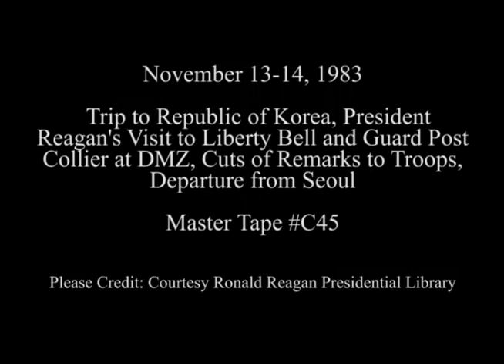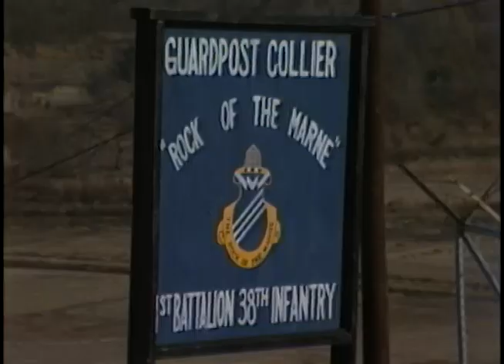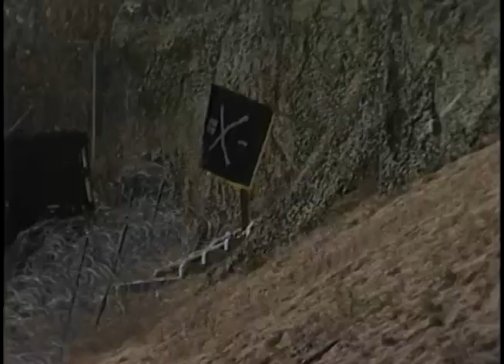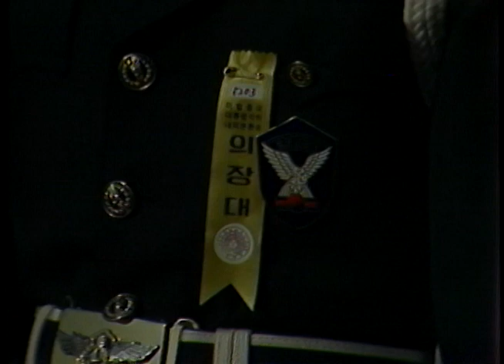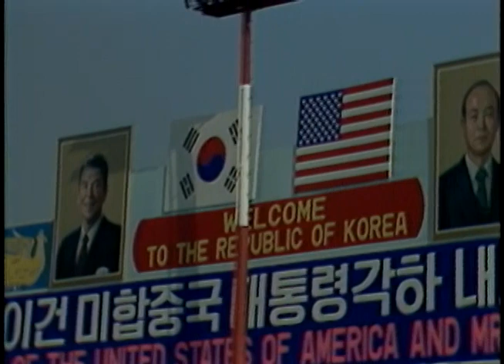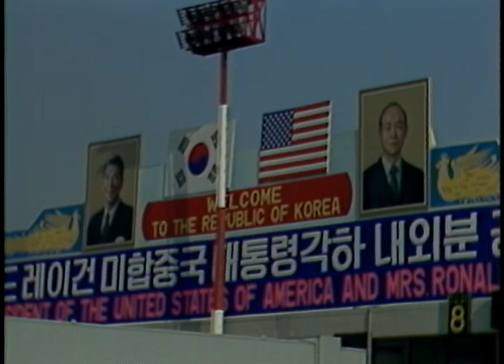President Reagan's Visit to Camp Liberty Bell, DMZ on November 13-14, 1983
Full Title: Trip to Republic of Korea. President Reagan Visiting Camp Liberty Bell, Guard Post Collier at DMZ, Cuts of President Reagan's Remarks to Troops at DMZ on November 13, 1983, President Reagan's and Nancy Reagan's Departure with Ahn Ji Sook and Lee Kil Woo. Kimpo Airport in Seoul on November 14, 1983

Transcript: N/A

Production Date: 11/13-14/1983

Access Restriction(s):Unrestricted
Use Restriction(s):Unrestricted